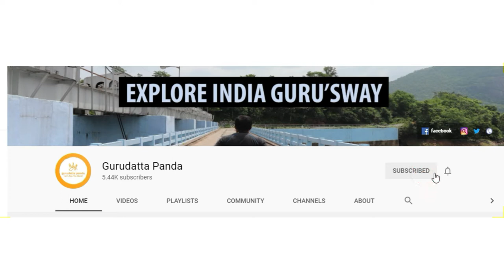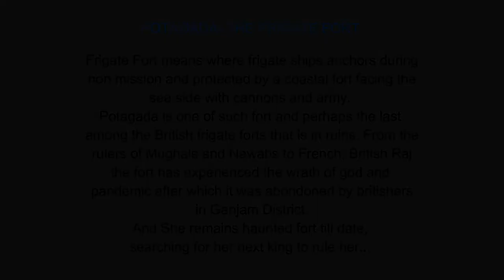Potagada From Sky | Ganjam's Old Headquarter | Odisha Forts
Potagada or Potagarh is a 300-year-old fort near Ganjam town in Ganjam district, Odisha. It is a pentagonal star-shaped fort that was initially built by the subedars of Bengal Nawab and taken over by the French and the British East India Company later. It is one of the frigate forts that have architectural heritage from Mughal, Gothic, and British engineering.
 It can be easily accessible by road from National Highway between Bhubaneswar and Brahmapur near Ganjam Town, Jayshree Chemicals, or better known as Potagarh town too. The nearby Rushikulya river-sea mouth provides scenic views and the place is very clean and not inhabited due to a rumour that the place is haunted, however, the only fact is in 1920 the fort was abandoned due to Spanish Flu Pandemic and the dead bodies were buried inside the fort. This was the last time Ganjam's district headquarters or collectorate ran from this place later shifting to Berhampur and Chatrapur respectively.
 In this video, I have captured some of the best drone shots possible to view for the importance and scenic views that still attracts a lot of people to visit this ruined fort throughout the year. It is always open for the public and carries a lot of historical significance.
I love traveling, reading, and studying the places I visit. My channel is not just a travel vlog, but a narration of each and every place I visit, and the story behind it. That's said, you can view my videos of different places you may be interested in. Channel is mostly in the Odia language but the English captions may help you understand the things I want to say. I understand and speak Odia, Hindi, and English, hence you can ask anything about my videos in the above language.
Please do not ask for my phone number unless it's really urgent. You can ask in the comment section and I will respond to you.

Phone - Give me a mail, I will send you my number if required.

My Telegram Group ( you can interact with me with your query).